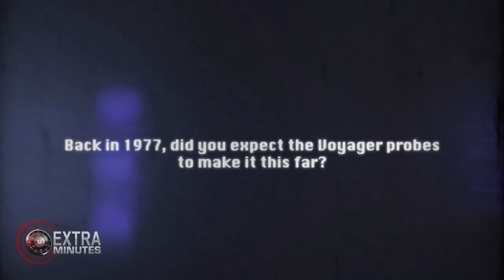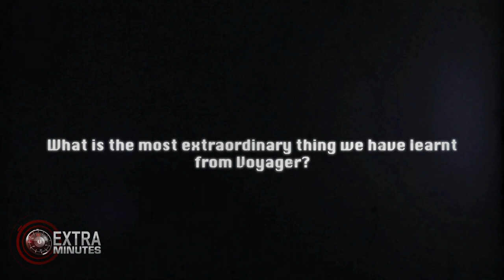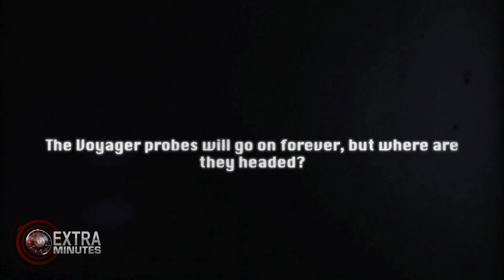EXTRA MINUTES | INTERVIEW WITH DR. ED STONE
INTERVIEW WITH DR. ED STONE (Project Scientist)
Professor of Physics and Project Scientist Dr. Ed Stone discusses the success of the Voyager mission.